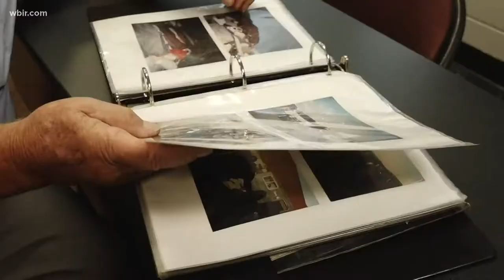Art Bohanan remembers the 9/11 attack 20 years later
Bohanan was only three months from retirement in the Knoxville Police Department when he was called to assist in New York.